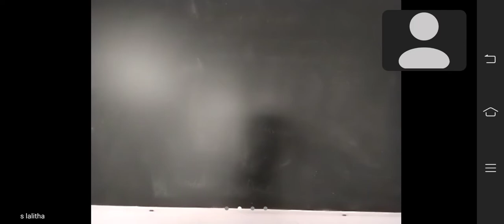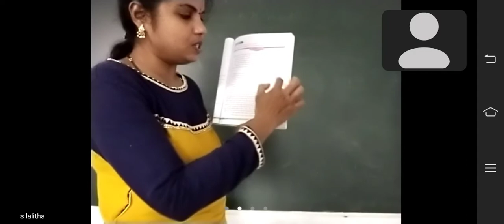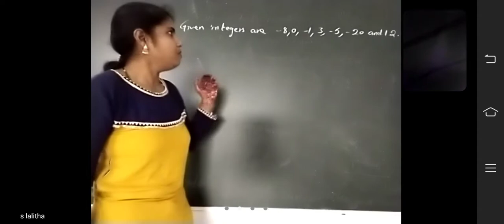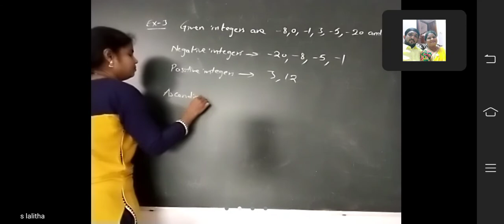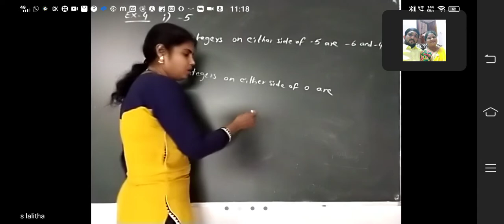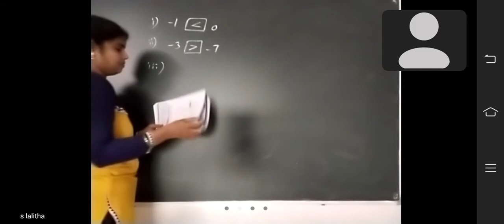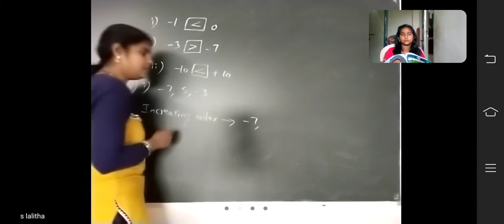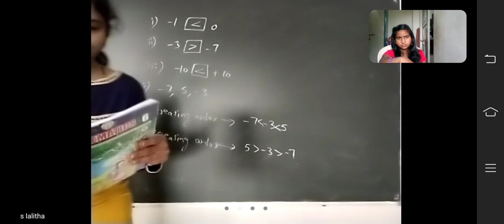Class-6 maths 30-8-21